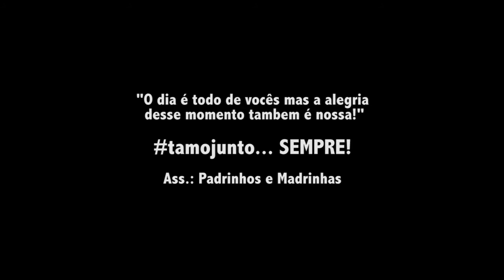FILME PADRINHOS MARCIA & BRUNO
Filme dos padrinhos do casamento de Bruno Guerra e Marcia Abreu,